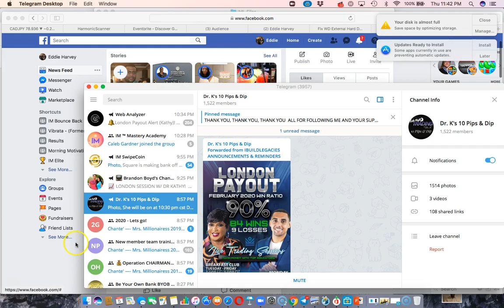IM Academy Vibrata: London Payout February Results🔥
These are the IM Academy Vibrata London Payout results for the month of February. If you want to learn and earn with IM Academy, go here to find out how

Want an inside look at IM Academy? Join my Free IM Forex group on Facebook

Got questions? Drop Me A Line